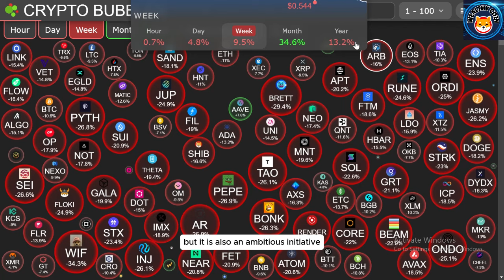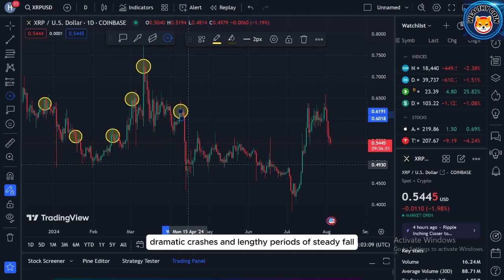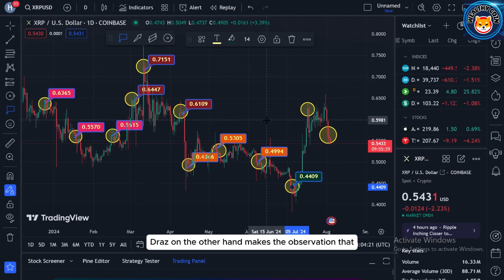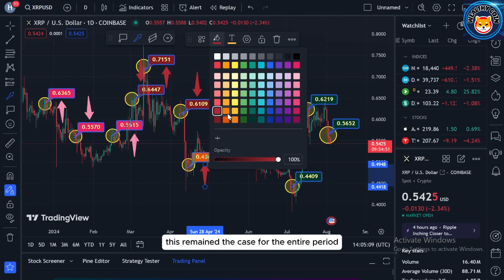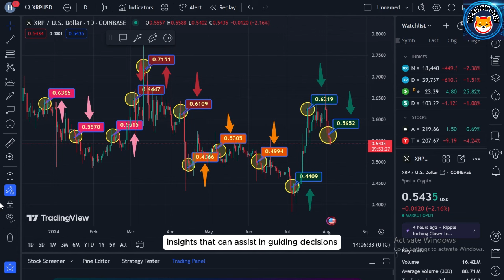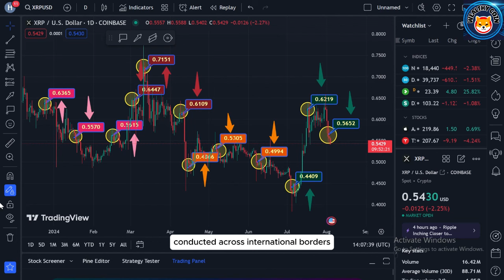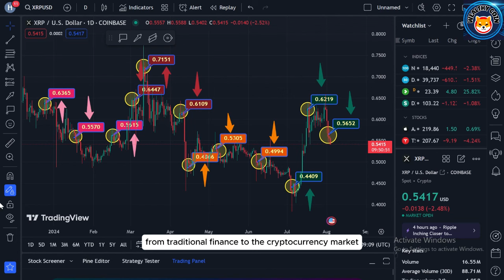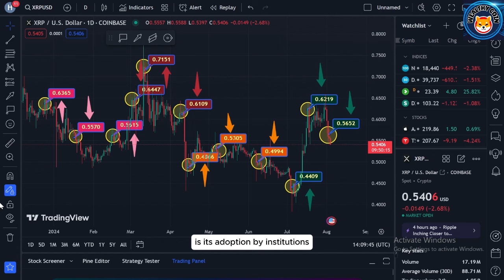XRP UPDATE VERY OPTIMISTIC ARE THE XRP ARMY ON XRP THIS IS OUR FINAL HOPE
Dropshopping Shopify,
Dropshopping,